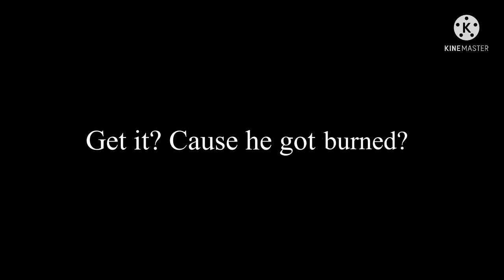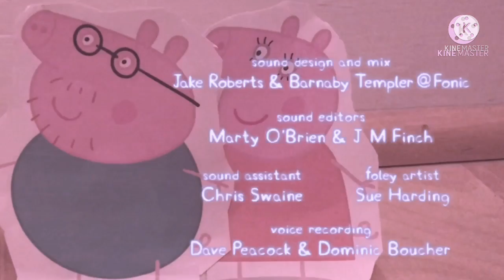Everyone Hates Daddy Pig! (YTP)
This is the Peppa Pig episode The Quarrel edited.

Daddy Pig is being bullied…. Again!

Are you bored during quarantine? If you are, then
watch this whole video, and you will no longer be bored.